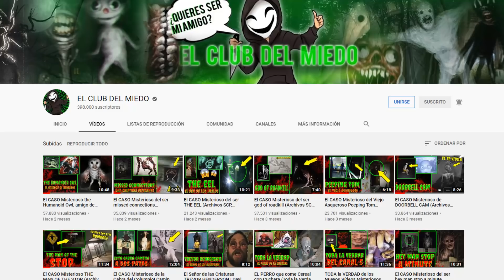Este Niño GRABO a SIREN HEAD en la vida real y Después Desapareció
Siren head Captado en cámara en la vida real, este chico grabo a una de las criaturas de trevor henderson. Creador de seres como cartoon cat, smile room, nurpo y long horse entre otros! reaccionare a una recopilación de los mejores tik tok del mundo.